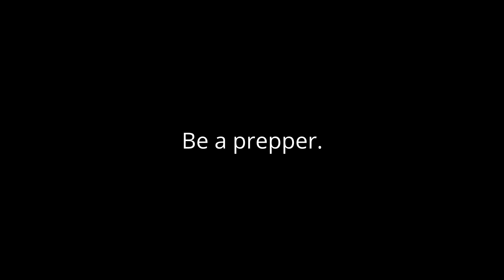China says stock up! I thought we were all in this together? Ya, right. It's every man for himself!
China told the citizens to stock up just in case due to possible upcoming supply chain issues.
Note: Please like if you like the content.  Thanks!

Song: Dirty Hands
Artist: Jeremy Korpas
Song: Ten Inch Spikes
Artist: Jeremy Korpas